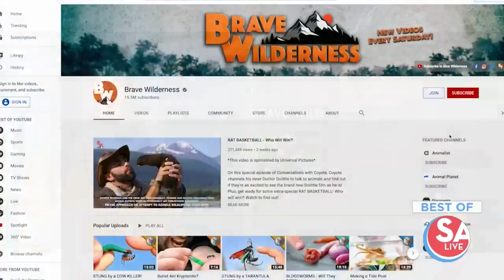Learn about the outdoors, while staying in | SA Live | KSAT 12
Coyote Peterson is an animal expert sharing his knowledge through his youtube channel and new show show, Brave the Wild.